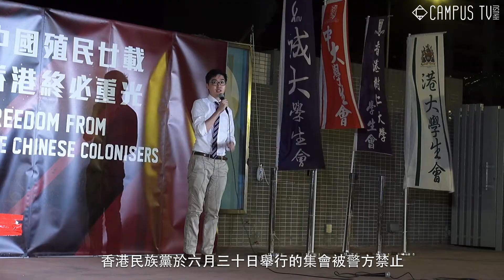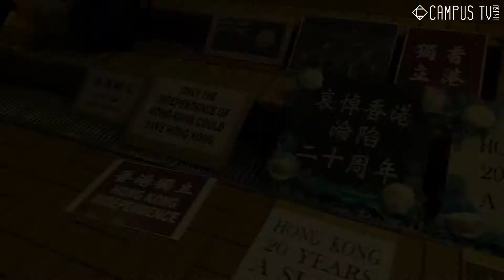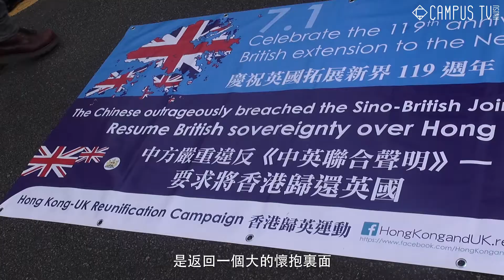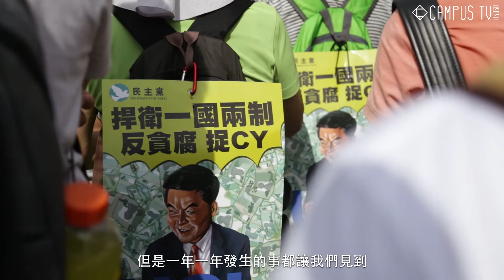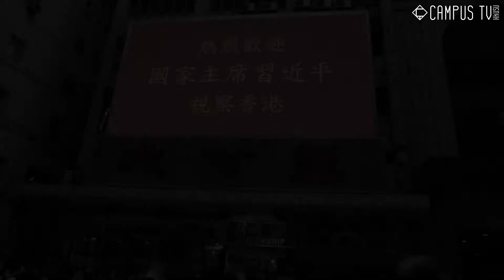二十年又如何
香港主權移交二十年，究竟有乜野值得慶祝？
集會自由被剝奪、塗鴉面對連坐法迫供、警察毆打政黨人士、派傳單但被恐嚇拔槍。
面對住二十年後既呢個香港，究竟我地仲有無希望？